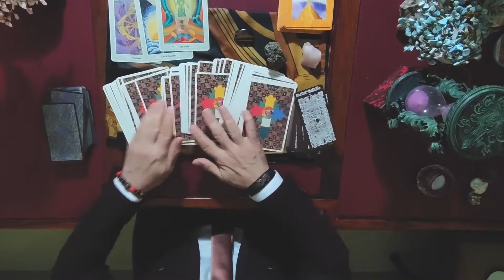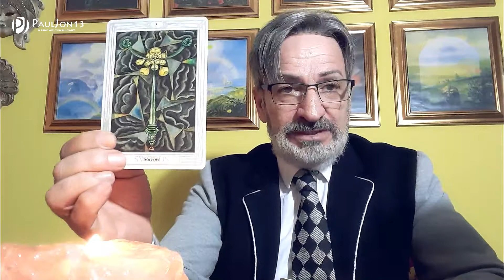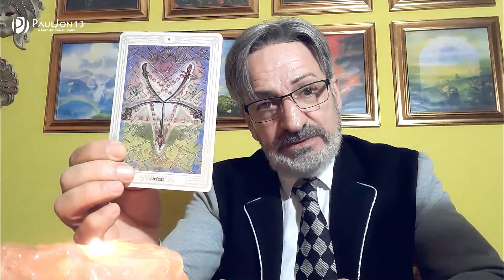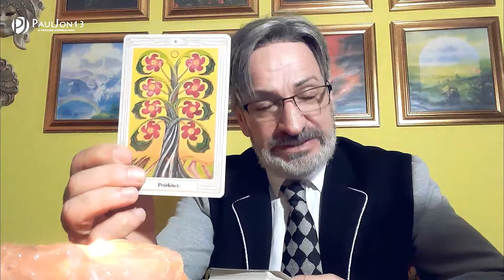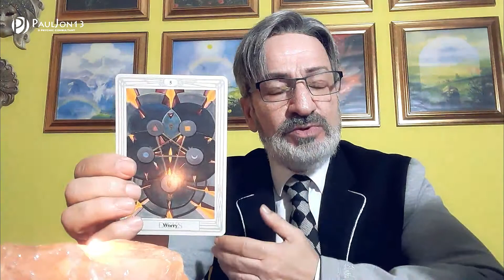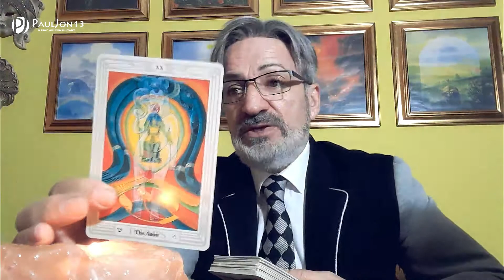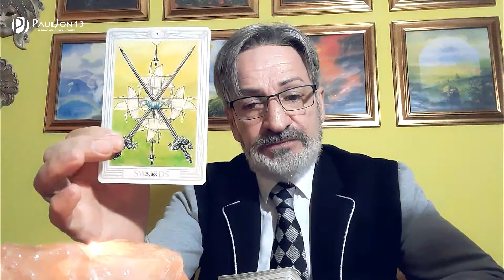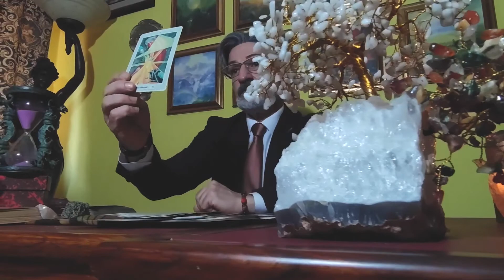NAMASTE | PAULJON D PSYCHIC CONSULTANT & AUTHOR P18